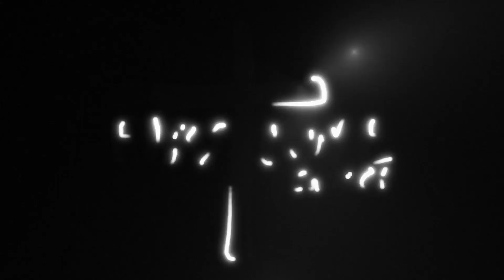Daily Devos - May 17 - Philippians 2:25